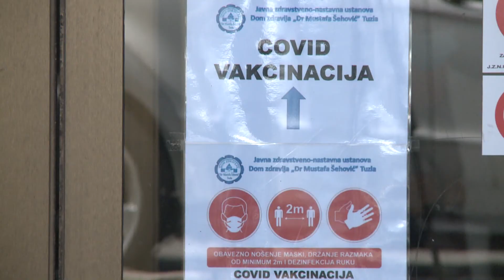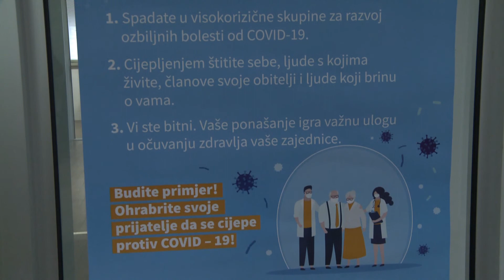U Domu zdravlja Tuzla počela vakcinacija djece protiv virusa Covid-19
U Domu zdravlja Tuzla unazad nekoliko sedmica vrši se vakcinacija građana trećom dozom vakcine protiv virusa Covid-19. Za primanje treće doze potrebno je da od druge doze vakcine prođe 6 mjececi.